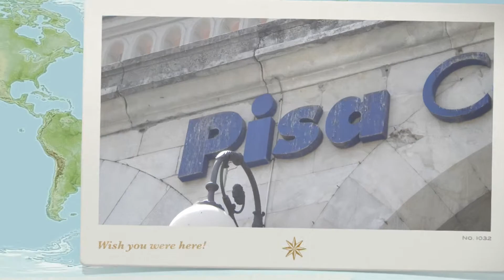Pisa, Italy - Leaning Tower of Pisa // Stewart and Victoria